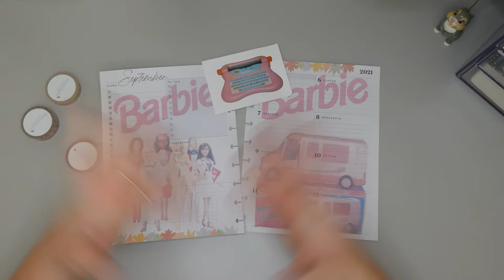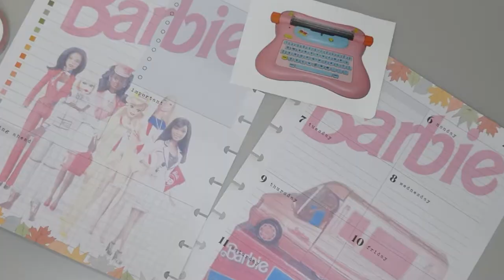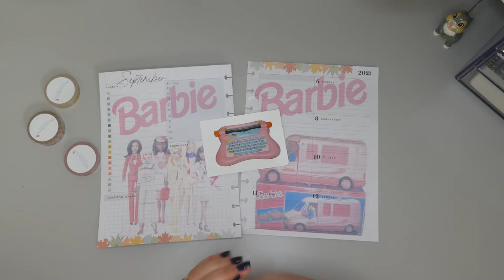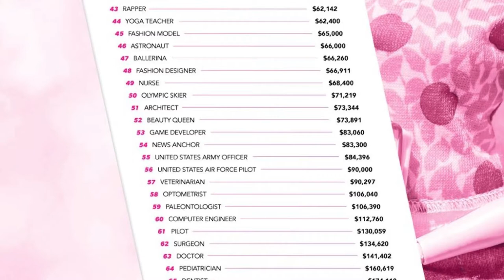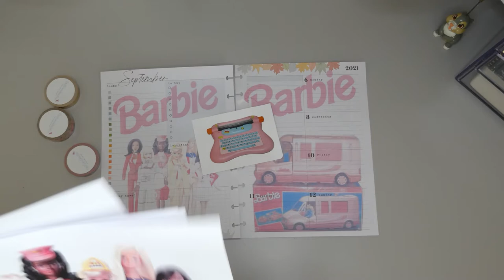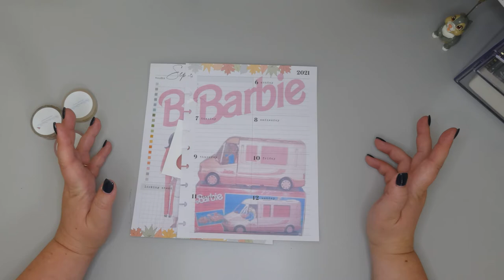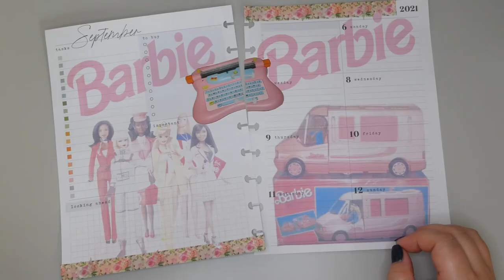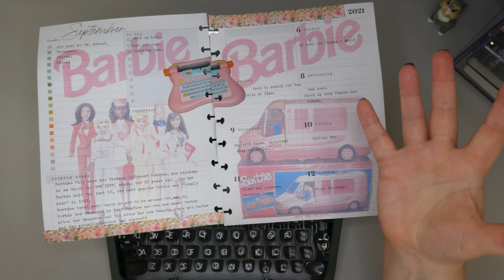Hi Barbie...... Wanna go on a typewriter adventure? Sure! Jump in!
I'm back at the desk after having a period of time off - I hope you're all well!

In this weeks video I do a Barbie inspired spread, I throw in a bit of research for you, honestly nothing too deep!
This video connects to a Barbie Typewriter adventure that happened earlier this year... to see the other part of the adventure you'll have to tune into :
Sarah is an amazing typewriter creator on YouTube who was on the look out for her HG typewriter